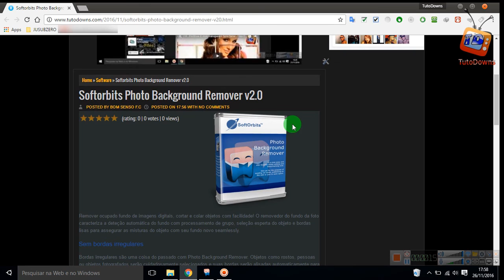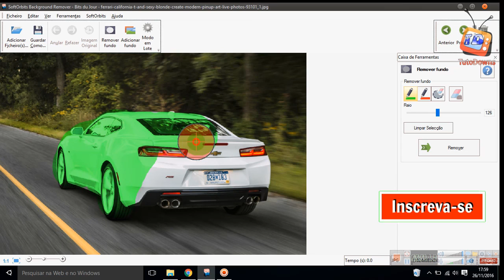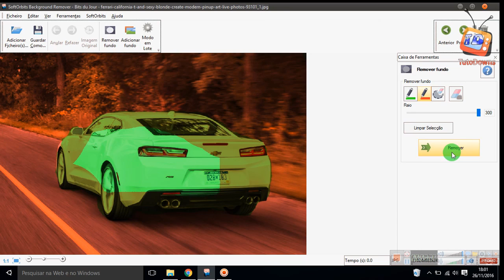Remover fundo de imagem de uma jeito mega fácil + Download do programa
►Como instalar games nos formatos ISZ,ISO,DMG, DAA,UIF,BIN,NRG...